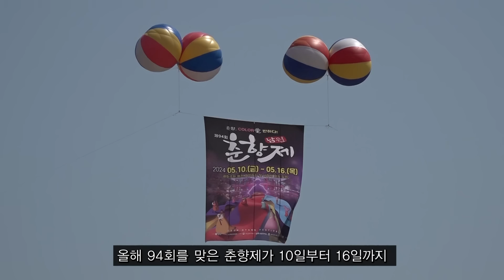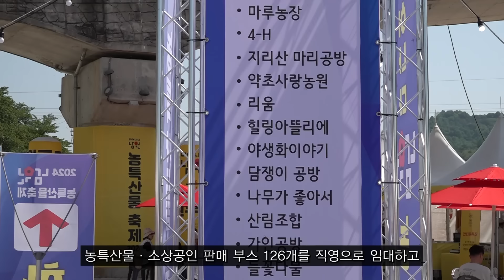'돼지고기 듬뿍' 백종원 마법? 바가지요금 빠진 춘향제 "달라졌네"